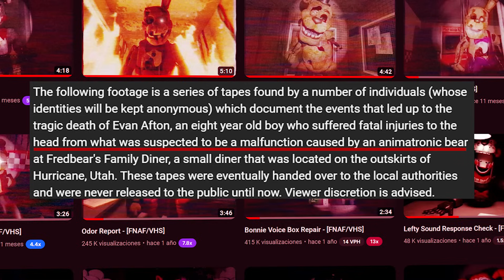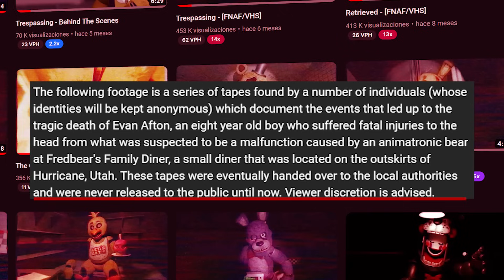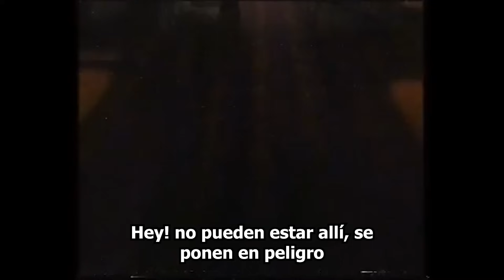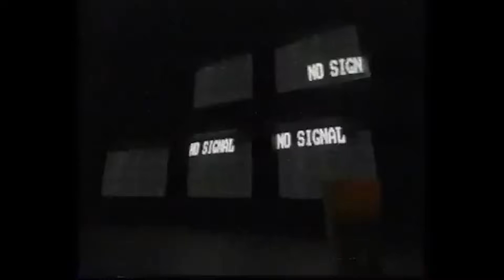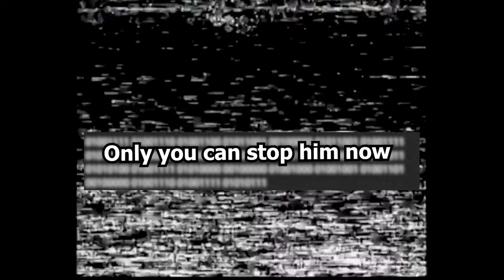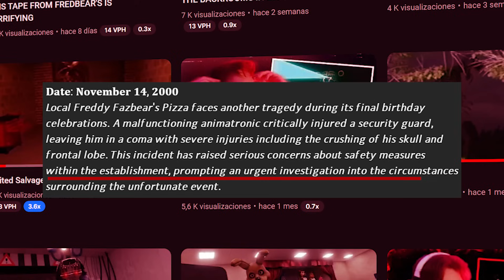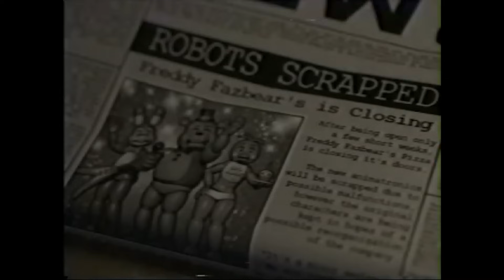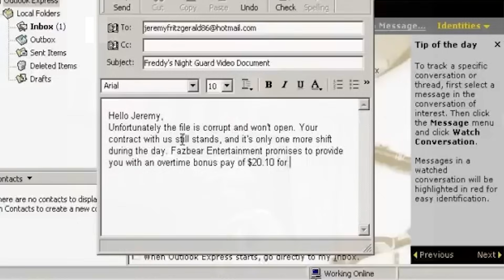FNAF VHS: Los incidentes sobre las MORDIDAS DE ANIMATRONICOS | La mordida del 83 y 87